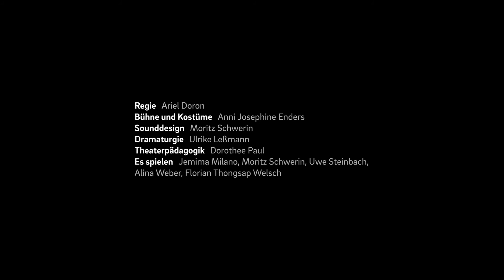Ecotone (UA) ~ Trailer ~ tjg. theater junge generation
Ecotone (UA)

eine theatrale Installation von Ariel Doron ~ Installation ~ 14+

Inszenierung am tjg. theater junge generation Dresden 2019

Regie ~ Ariel Doron
Bühnen- und Kostümbild ~ Anni-Josephine Enders
Sounddesign ~ Moritz Schwerin
Dramaturgie ~ Ulrike Leßmann
Theaterpädagogik ~ Dorothee Paul

Es spielen ~ Jemima Milano, Moritz Schwerin, Uwe Steinbach, Alina Weber,
Florian Thongsap Welsch

Premiere ~ 25. Okt 2019, Studiobühne, Kraftwerk Mitte Dresden

Trailer: Marco Prill /tjg.